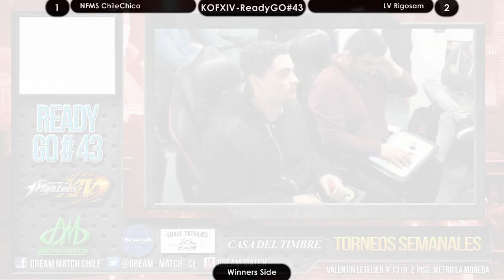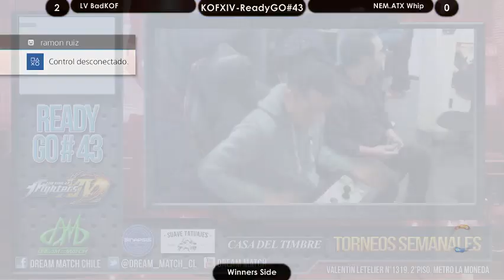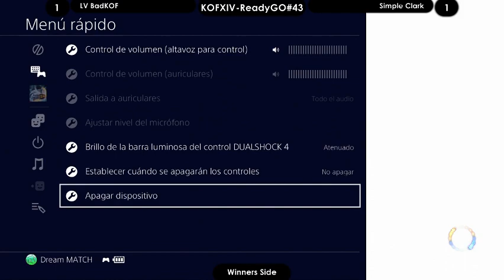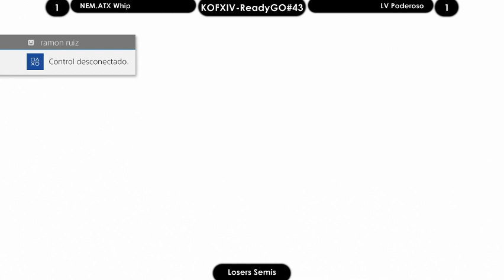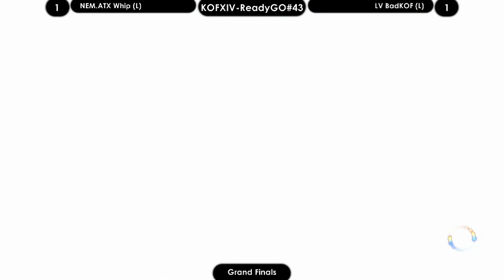KOFXIV: Ready Go#43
KOFXIV: Ready Go#43, en Dream Match Chile, Santiago, Agosto 8 del 2017